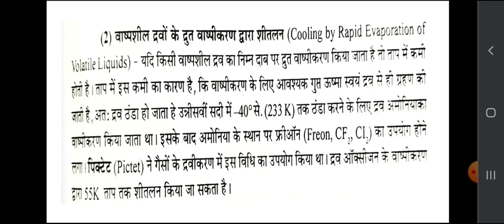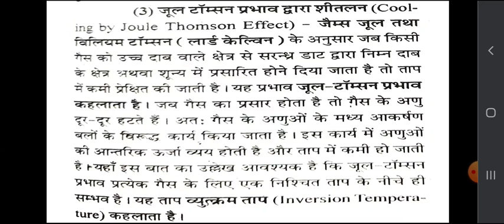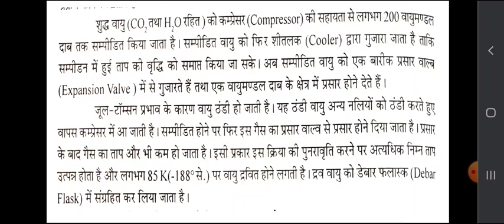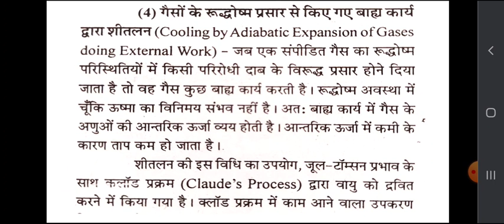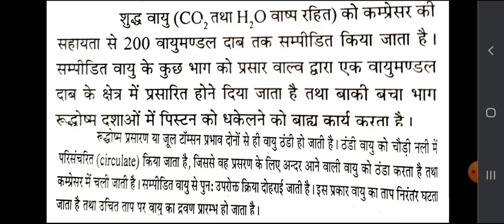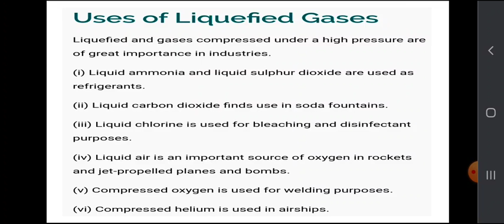lecture 11/Gaseous State/B.Sc.Part I/Physical Chemistry